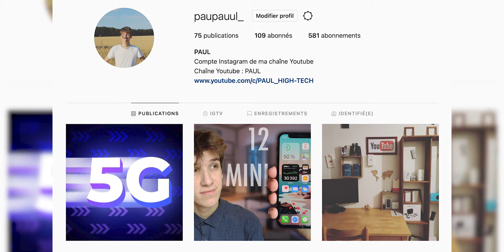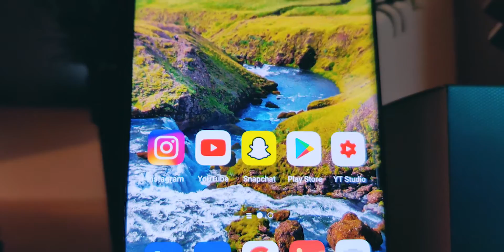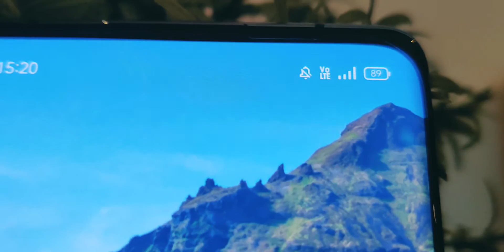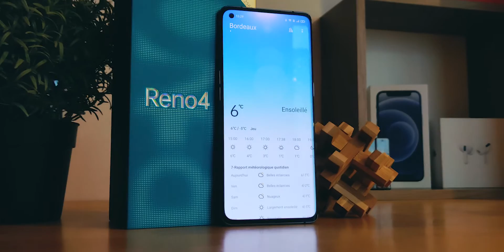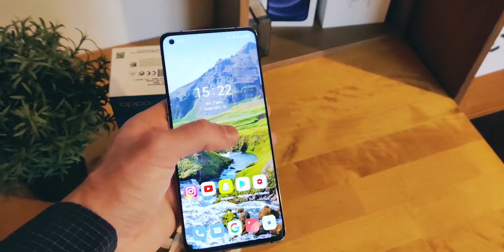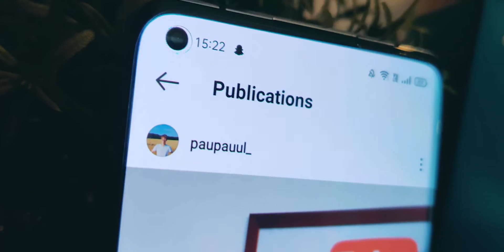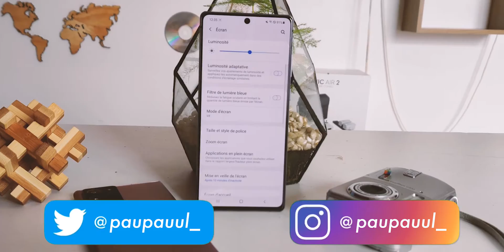Test du Oppo Reno 4 Pro, un rapport qualité/prix imbattable ?!📱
Le Oppo Reno 4 Pro est surement l'un des meilleurs smartphones Android à ce jour. Un niveau qualité/prix juste excellent. Un écran incurvé, de la 5G, une recharge ultra-rapide, bref il est un compagnon parfait.

Chaque achat de vos produits high-tech préféré, m'aide énormément, alors un grand merci ! 🤗

● ME SUIVRE ●

● THE END ●